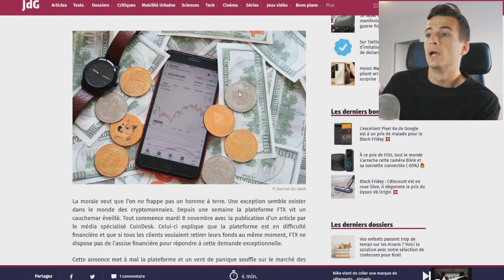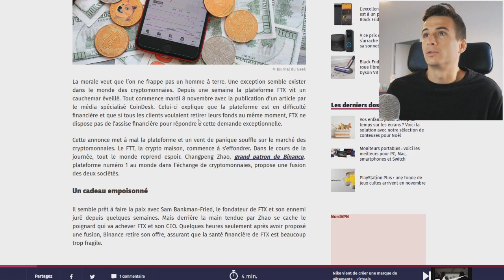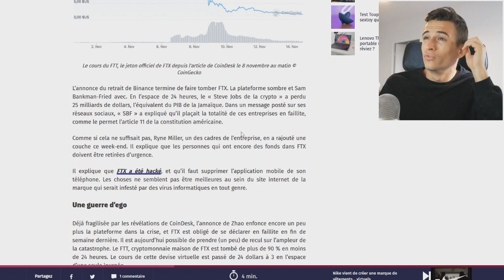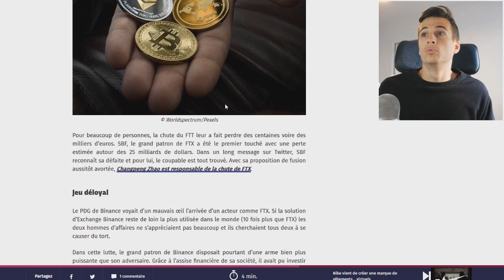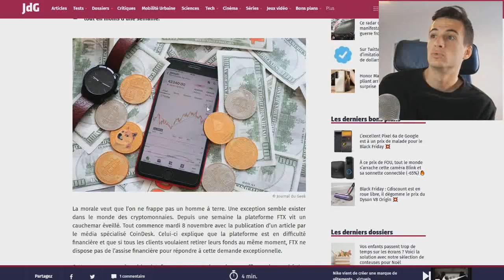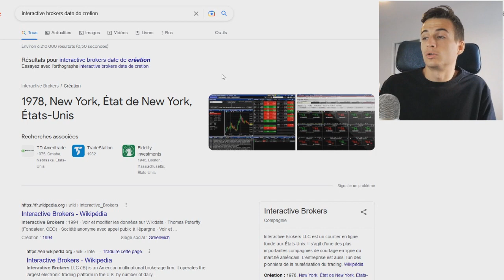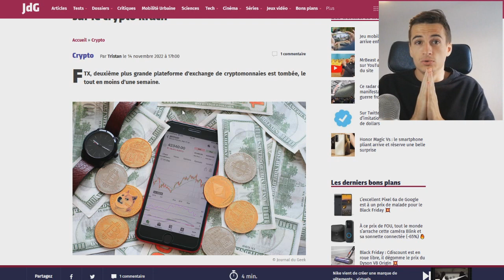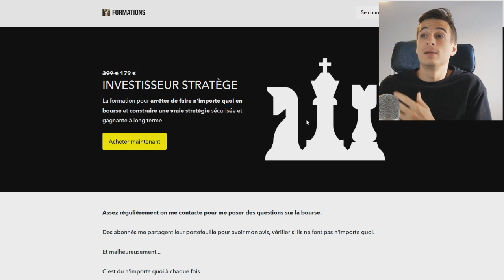La triste histoire de FTX + Que faire si ton courtier fait faillite..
L'histoire cauchemardesque de la chute de FTX, et est-ce qu'on risque la même chose en bourse ?